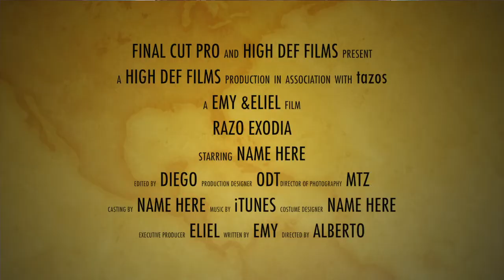TAZOS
Este video es especial ya que dentro de la colección tenemos una verdadera joyita ya que es el tazo de exodia de yugioh la cual no tiene numero y solo existen 50 en el mundo.